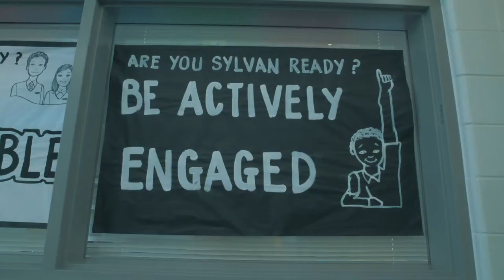Atlanta Music Project Empowers Youth to Realize Their Possibilities Through Music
Atlanta Music Project offers intensive tuition-free music education for Atlanta area youth. AMP empowers youth to realize their possibilities through music. For more information on their programs, becoming a volunteer, or how to donate